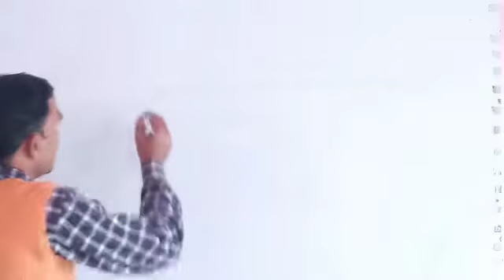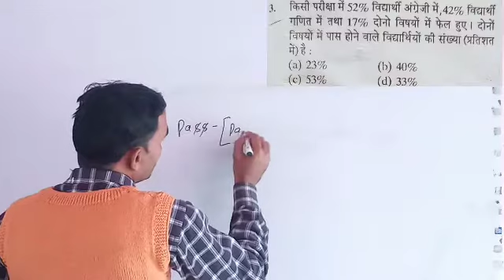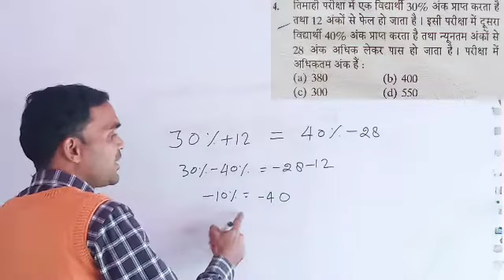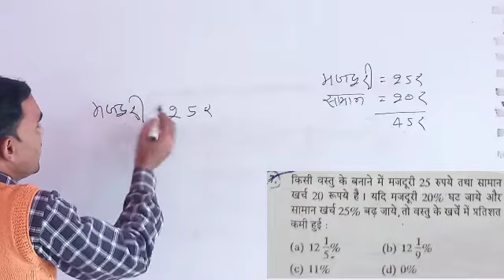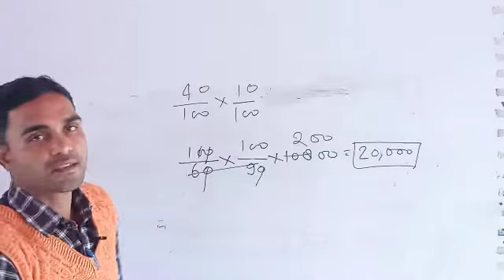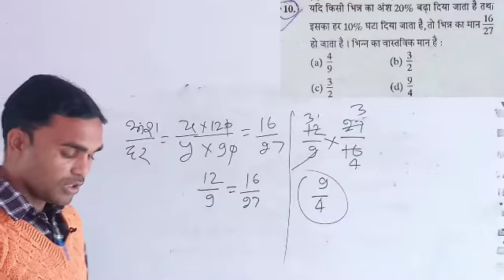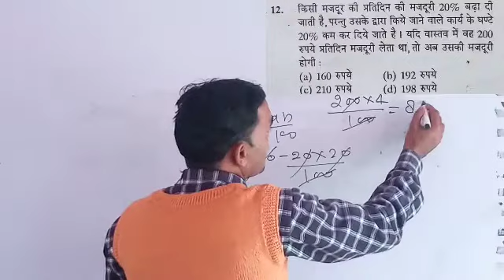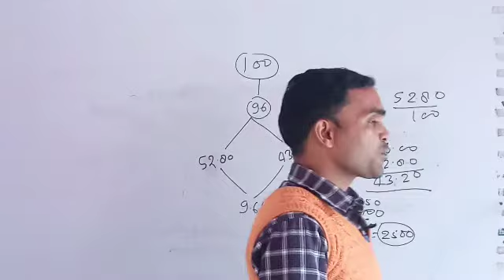नवोदय कक्षा|| 6 के लिए प्रतिशत तथा अन्य बड़ी से बड़ी ||परीक्षाओं के लिए By amar sir